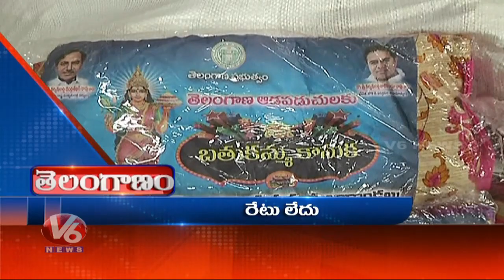Foundation Laid TRS Party Offices | Fake Seeds In Karimnagar | V6 News